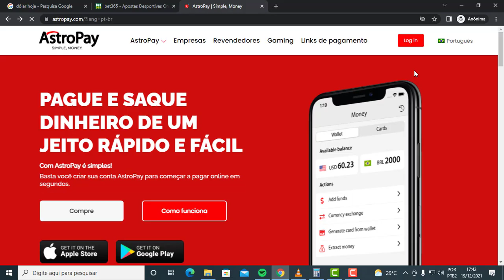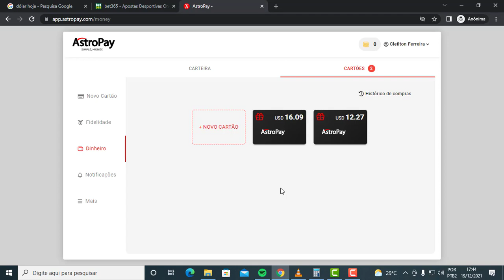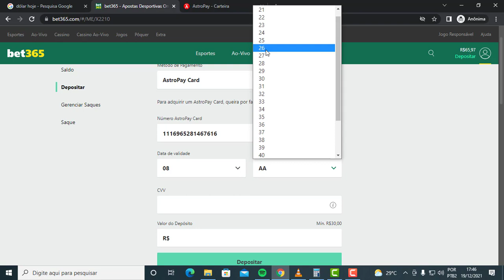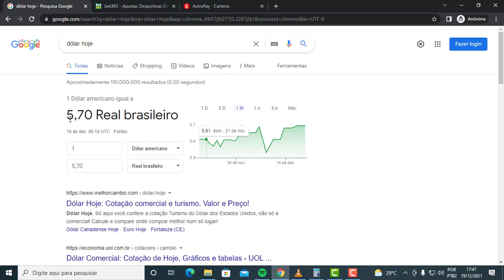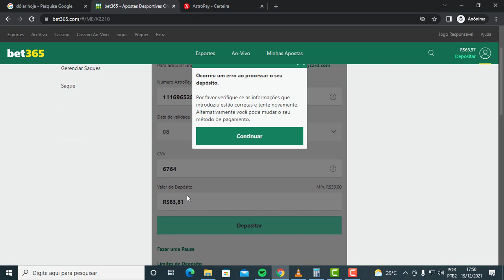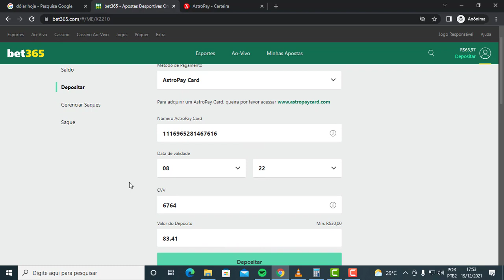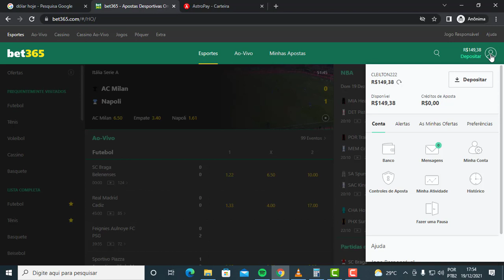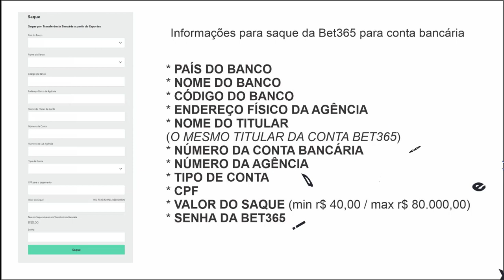Saque os dólares que você ganhou na Astropay para sua conta em reais !!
Vídeo tutorial para os que sentiram dificuldade em usar os cartões presente da astropay conquistado por promoções como as astrocoins conquistadas na roleta e nos jogos e que foram convertidas para dólares.